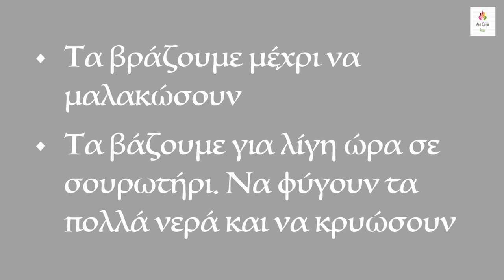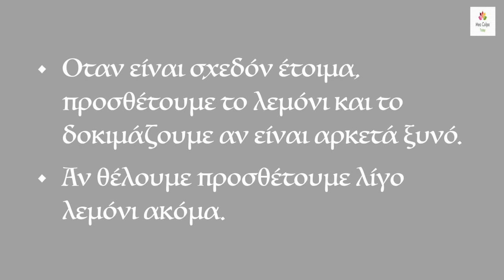Γλυκό πορτοκάλι - νόστιμη συνταγή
🧿 Στο βίντεο θα δεις μια συνταγή για ένα πολύ νόστιμο γλυκό πορτοκάλι.
📖 Κεφάλαια - ενότητες
0:00​ intro
0:06 Πορτοκάλι γλυκό
0:11 Υλικά
0:33 Τρόπος παρασκευής